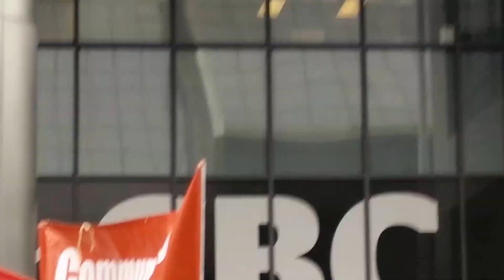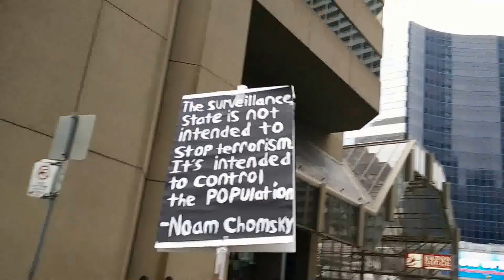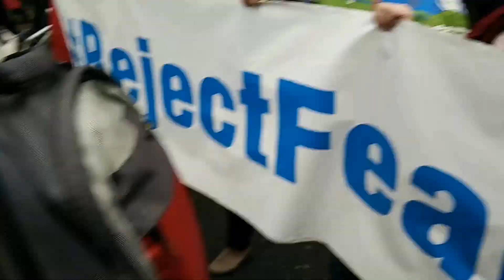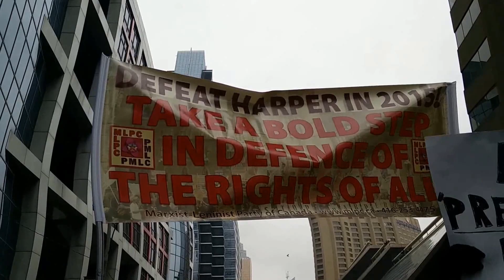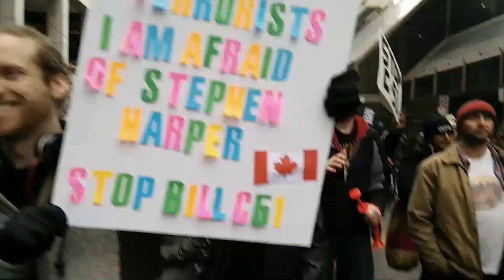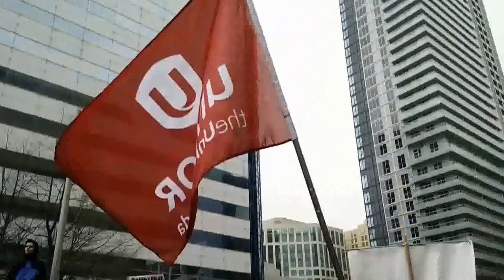C-51 Protest/Demonstration in Toronto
Video of the C-51 bill protest in Toronto, Canada.  Had to cut out the last bit due to being ponzered.